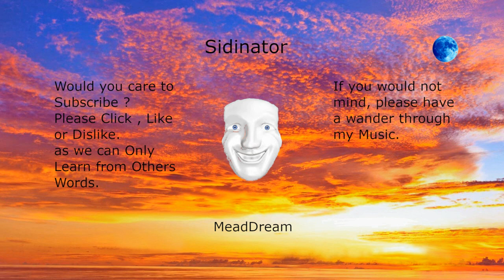Polaris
What you think is not what you are.
Track 5  , from the Album Dream Rider